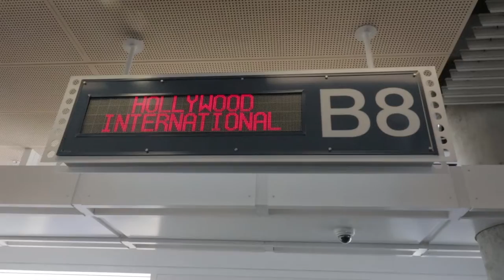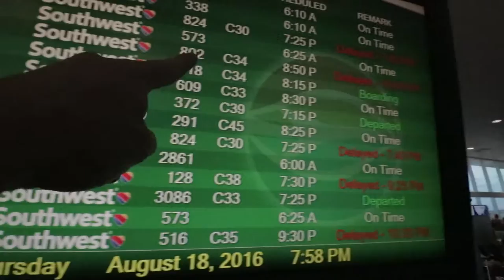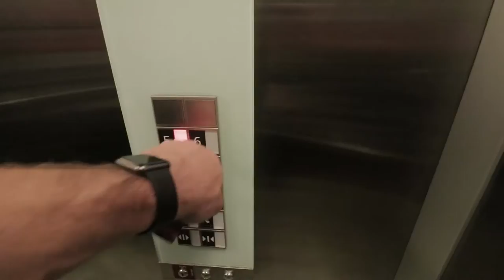MCDONALD'S WALK THRU!!!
Common folk stuff: A long day of flights and thennnnnn I found a McDonald’s WALK THRU! It’s a real thing!

Nerd Stuff: First day testing out the new Canon 80D to vlog with.  Clearly I haven't figured out best settings for low/lower light situations.  Probably need to take it off auto ISO inside.  I switched to my Sony A7sII around the 5:20 mark.  Huge difference.

Camera Gear I Use:
Sony 24-70mm (great multi-purpose lens) Lens
Canon 80d (everyday vlogging and photo camera)
Canon 10-18mm (used for most vlogging) Lens
Canon 70-200mm Lens (when i have a lot of light and want a blurry background from far away)
iPhone 6s (always have a camera on you)
Lifeproof Nuud Waterproof Phone Case (heavy duty protection and awesome underwater video)
iPhone 6s plus (drone controller, better stable for phone video, and low light)
Feiyu Tech G4 Pro Smartphone Stabilizer (you can run with this and get steady video)
Joby SLR Zoom GorillaPod (smaller flexible tripod)
Joby GorillaPod Focus (bigger flexible tripod)
Sure Lenshopper Microphone (got the one with the flash drive in case i wanted to use the mic apart from the camera)
DJI Phantom 4 Drone (get sick aerial shots)
How do you travel so much?
I get paid to! I am an experiential marketing tour manager for big brands.  They pay me to tell people how awesome their products at big events all over the country.  If you have any interest in how you can do something similar message me! I might start a channel teaching people how to get into the industry!